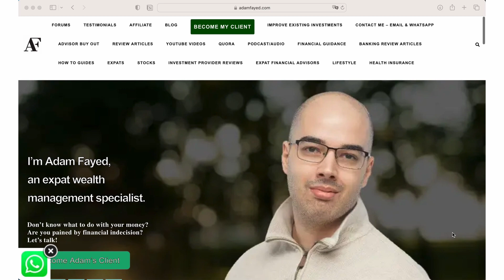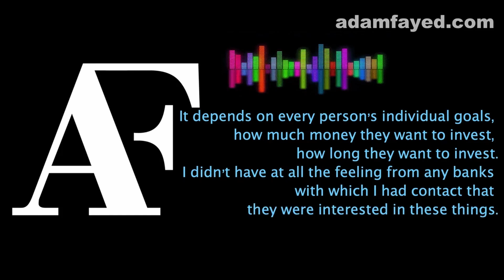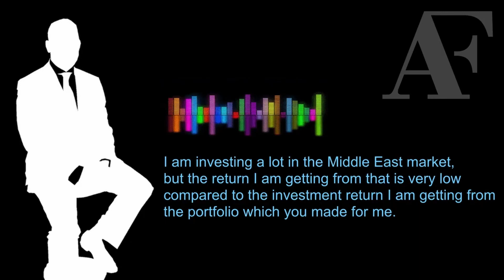Being a millionaire is now irrelevant